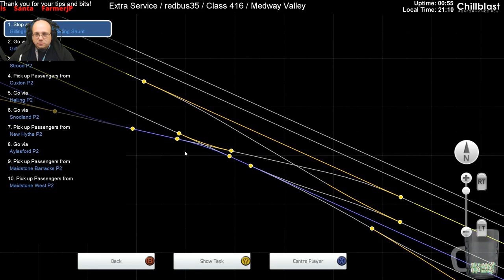Train Simulator 2018 - Extra service - Class 416 On Medway Valley Line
In this Train SImulator 2018 Scenario we drive the Class 416 Electric Multiple UNit on the Medway Valley Line Route.